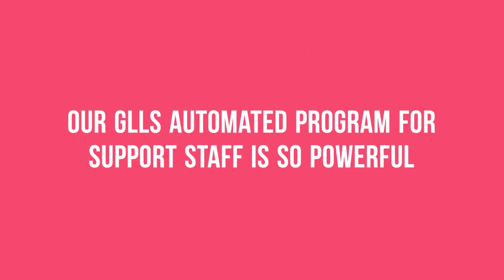Personal Development Course for Admin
We want to help companies find ways to develop, retain and engage their support staff within the company. TIQ is the world’s first automated mobile micro learning platform, developed with the sole purpose of providing solutions to help employers bring out the best in their support staff.